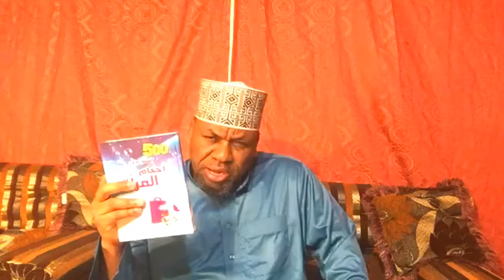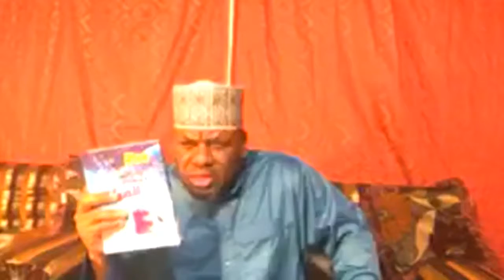Sheikh Abdi hussaan wa'ee xahaar dubartota kuta 2faa nov 22/2018